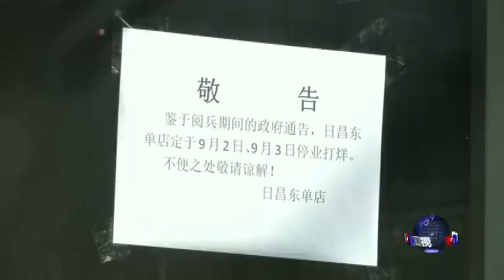大阅兵前夕 北京风声鹤唳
9月2日，在举行展示中国空前强大的大阅兵的前夕，中国首都气氛空前紧张。VOA卫视报道。